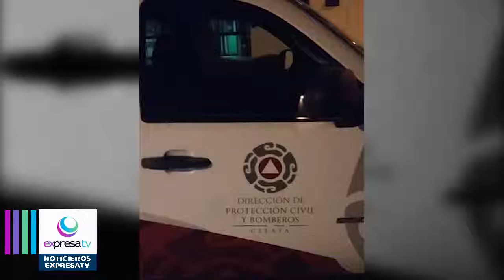Se Recacho que el director de protección civil compadezca la sesión de ayuntamiento